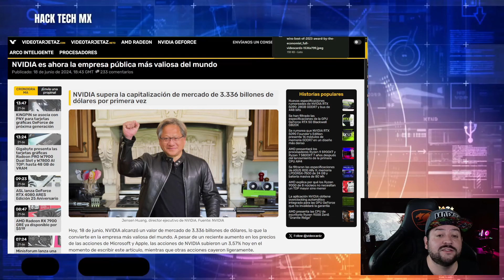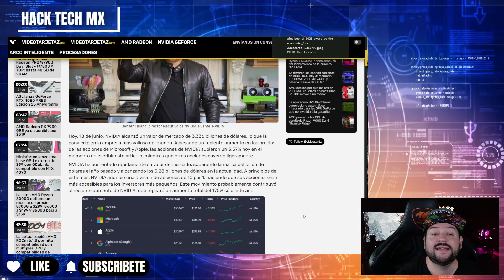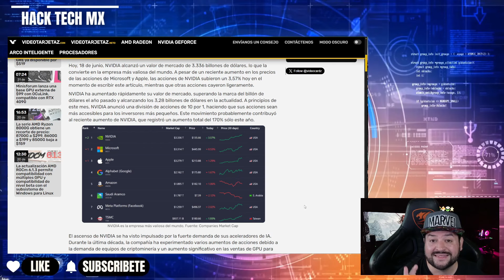NVIDIA ES AHORA LA EMPRESA PÚBLICA MÁS VALIOSA DEL MUNDO